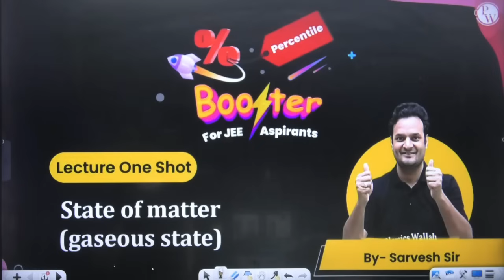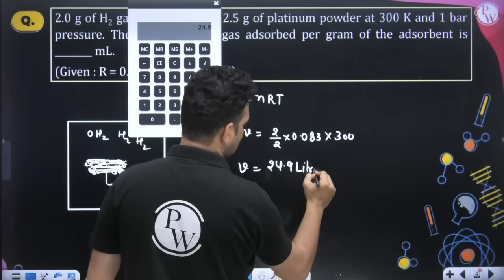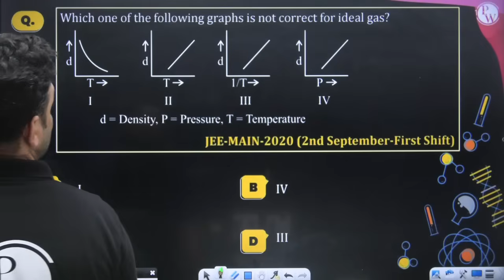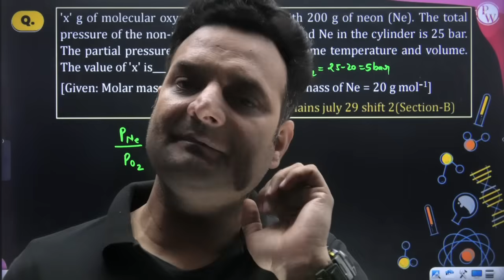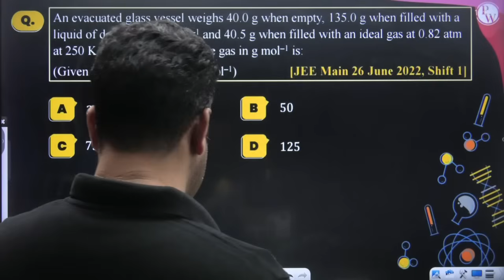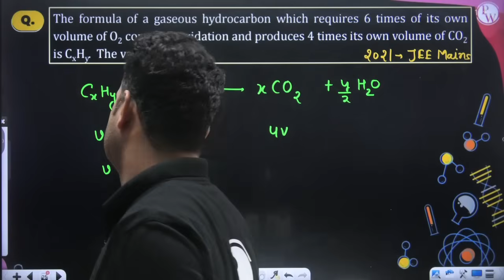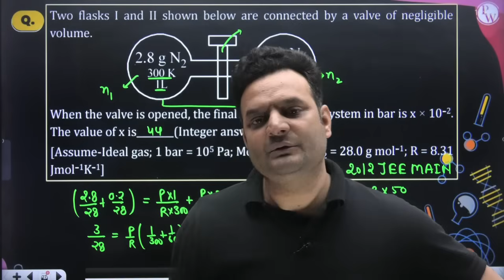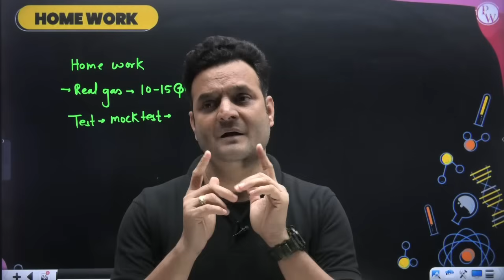States of Matter - Most Important Questions in 1 Shot | JEE Main